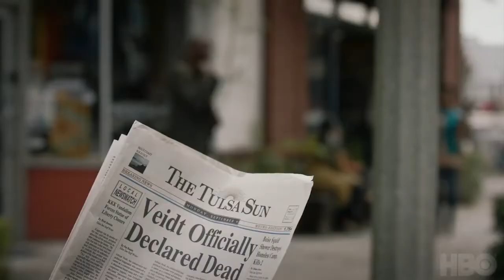WATCHMEN - Official Trailer (HBO TV-Series) - Comic Con 2019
WATCHMEN - Official Trailer (HBO TV-Series). HBO's Watchmen TV series: Comic-Con trailer, release date, cast and plot. The new Comic-Con trailer brings the vigilantes one step closer to our doorsteps.

Adapting Alan Moore and Dave Gibbons' Watchmen graphic novel hasn't exactly been all smiles.

But with the long-awaited teaser trailer as well as a full Comic-Con trailer arriving for HBO's series, we know that the latest adaptation brings masks aplenty, retains the aesthetically pleasing black and yellow color scheme and assures us the end of the world is nigh.

Here's everything you need to know about HBO's upcoming series. HBO has been a standout at San Diego Comic-Con this year, with Westworld, His Dark Materials and Watchmen all around to fill the Game of Thrones TV slot void. (Meanwhile, the Game of Thrones SDCC panel continued to offer premium drama.)

The latest Watchmen trailer offered a deeper look into plot details, including an explanation of why the police of this world wear yellow masks -- to protect their identities from vigilante attacks. One of the most exciting clips is a shot of a blue hand picking up a blue mask. Is the space-travelling Dr. Manhattan ready to set up life back from Mars? Here, we have it. Our first look at HBO's eight-episode adaptation reveals there's not just one Rorschach mask-wearing vigilante out there, there's a whole underground community. Their speaker, featured at the very beginning of the trailer, says, "We are no one, we are everyone and we are invisible."

That doesn't bode well for the fate of this alternative universe, where the "hibernating" vigilantes, or superheroes depending on how you look at it, appear to be enacting an uprising that may lead to a "reckoning" and war with the yellow-masked police force (you can't miss them). The ominous chanting of "ticktock, ticktock" certainly sends a chill straight from this darkly-toned world.

HBO has confirmed Lindelof's "revamp" is coming in October, 2019, and according to IMDb, the first series will be eight episodes, one-hour each, so there's hefty screen time for the large cast of characters. The teaser trailer didn't pinpoint with a date when it will premiere on HBO, but it will be in the "fall".

HBO is a subscription service that offers both cable and streaming with its HBO Now so you don't even need a TV. Bonus: You can stream HBO Now for free for 30 days.

Soundtrack fans, note that composers Trent Reznor and Atticus Ross of The Social Network are on board, hopefully bringing that dark, electronic sound that inspired the soundtracks of Mr. Robot and Ex Machina. The duo won the Academy Award for Best Original Score for their work on The Social Network, so ready your Spotify playlists, everyone. Lindelof will be on writing and producing duties, helped out by fellow producers Nicole Kassell and Tom Spezialy. Kassell, who's directed for HBO before on Westworld and on Lindelof's The Leftovers, directed the new series' pilot.

On June 27, Lindelof used Instagram to announce that filming of the pilot was done, praising Kassell: "Yesterday, she called wrap on the pilot of Watchmen... and let there be no doubt -- she WAS the pilot, navigating our owlship flawlessly from takeoff to landing." Then on Oct. 16, Lindelof announced on Instagram that "production starts TODAY" after the August announcement that the series was picked up by HBO.